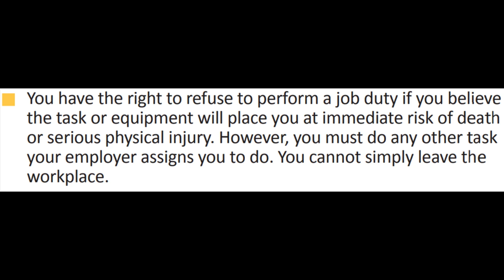Optimism Covid Restriction Tyranny will Not Return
By Glen Wallace

to the official State of Minnesota posters required by law to be displayed prominently in locations for employees to read in places of employment that includes the poster that states

 "You have the right to refuse to perform a job duty if you believe
the task or equipment will place you at immediate risk of death
or serious physical injury. However, you must do any other task
your employer assigns you to do. You cannot simply leave the
workplace."

Note how it states you, being you the employee, only have to "believe the the task or equipment will place you at immediate risk of death or serious physical injury"; the key word being "believe".  There is no mention in the official statement of requiring that the employee provide good reason or evidence that the task or equipment will place you the employee at risk of death or serious physical injury.  It just requires the belief by the employee regarding that risk.  And since no one can read minds, there would be no way for the employer or the state to prove that, for instance, an employee isn't being truthful when they claim that they believe that wearing a face mask will place one at immediate risk of death or serious injury.

Well, I suppose if such a case were brought before some sort of hearing or trial, the employee could be cross examined along the lines of "do you ever wear a face mask when doing home improvement tasks, and if so, why weren't you concerned about the mask causing you risk of death or serious physical injury?"  So, yes, using that employee rights measure may be more effective as a justification for refusing a vaccine as there can't be brought up other situations, such as regularly taking the Covid vax after work, where the employee might be seen as contradicting beliefs they claim to have.  However, even there, the employee, regarding masks, could conceivably claim they have now changed their mind and now believe that masks pose the stated risks.  Or, the employee could state that they aren't concerned about the short term use of a face mask involved in a home DIY project, but instead believe that the long term wearing of a face mask involved in an employment setting poses the stated risks.

There has been a great deal of coverage lately by indie media commentators claiming we are on the verge of facing a new wave of Covid restriction tyranny.  I'm cautiously optimistic that's not the case.  Here are the reasons why I'm optimistic:

1. We, the freedom loving citizens of the world are much better prepared for the megalomaniacs and their tactics as they feed their greed and lust for power, control and dominion over the masses who simply want to go on about their daily lives as they see fit. Before, we were somewhat caught off guard, wondering what in the world was going on.  But now, there is a whole slew of scientists, medical doctors, psychologists, epidemiologists and so on, that agree Covid restrictions generally do more harm than good from a public health standpoint. And from a normative standpoint, there are philosophers such as myself that have already formulated arguments contending that citizens have inalienable rights to be able to live there lives as they see fit, without the technocratic meddling of World Economic Forum puppets.

2. In addition to arguments and evidence against any and all Covid restrictions, there are also legal protections we are now well aware of safeguarding our rights.  And combined with those legal rights is what I believe is a resolve among a significant proportion of the population never to let it happen again.  Never again.

3. What are those legal protections?  While reading this, keep in mind there is no assurance that any legal strategy will actually work to avoid legal trouble or keep your job in real world situations as this is all theoretical legal strategizing.  In the United States we have the Civil Rights Act of 1964 that forbids religious discrimination.  Additionally, the First Amendment of the Constitution states that "Congress shall make no law respecting an establishment of religion, or prohibiting the free exercise thereof."  Combining the Civil Rights Act and the First Amendment, one could decide to form a religion that, for instance, forbids the wearing of a mask for the reason of protection from Covid.  If anyone objects, then the mask refuser could cite the Civil Rights Act and also state that the government cannot declare that any religion is not legitimate because the Constitutions states that Congress, as the representation of the people, cannot designate what is or is not a legitimate religion because Congress cannot establish any religion.  If Congress cannot establish a religion or prohibit the free expression thereof, then if follows that Congress cannot disallow individual citizens from establishing their own religion, such as the 'Church of the Unmasked', for instance.